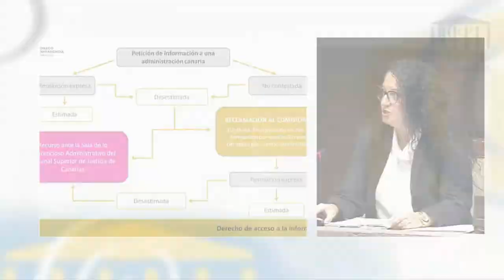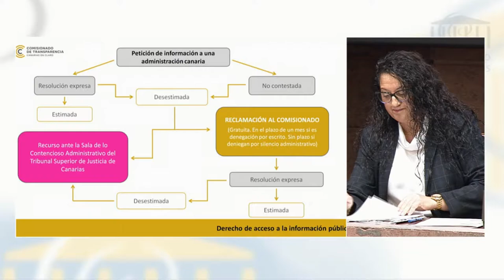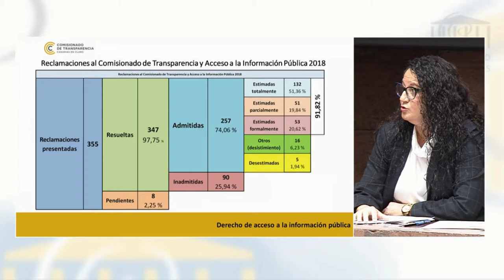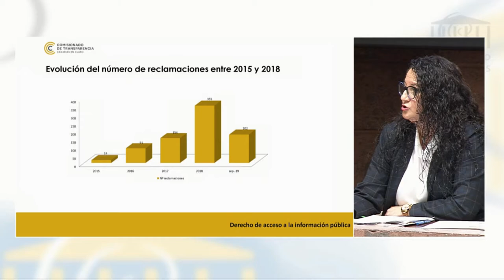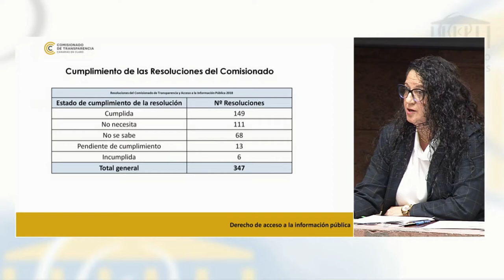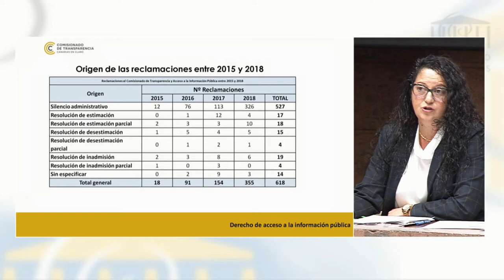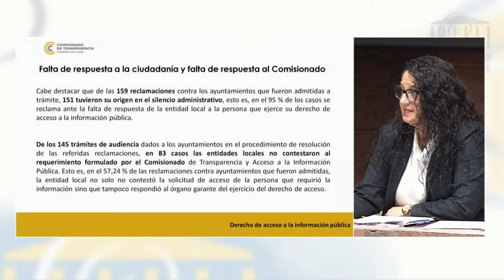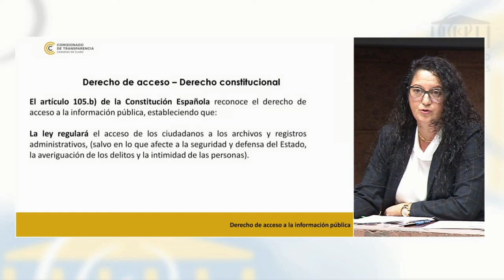JTDcanarias19 Teresa Casanova: Balance sobre Derecho de Acceso a la Información en Canarias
→ Todos los videos de las I Jornadas Canarias de Transparencia Digital y Derecho de Acceso:

María Teresa Casanova, jefa del Servicio de Reclamaciones del Comisionado de Transparencia de Canarias, habló sobre las estadísticas del derecho de acceso a la información en Canarias y de las reclamaciones recibidas ante el Comisionado por derecho de acceso en 2018.

→  Todos los datos sobre del  Informe Anual 2018 referidos  al Derecho de Acceso a la Información en Canarias y su evolución en los últimos cuatro años:

"Informe sobre el Índice de Transparencia de Canarias ITCanarias: Publicidad Activa en los portales de transparencia. Evolución entre 2016 y 2018".